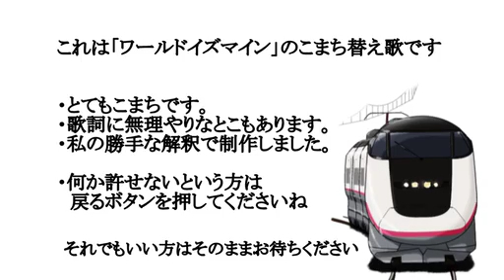【替え歌】イーストトイズマイン【UTAU】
UTAU初挑戦です。

音程とかリズムとか少し外れても大目に見てくださいね、

（改正前の内容もあります）
こまちかわいいよこまち的なノリで作ったら
いつの間にかこんな歌詞になってしまった。

ワールドイズマインの替え歌です。